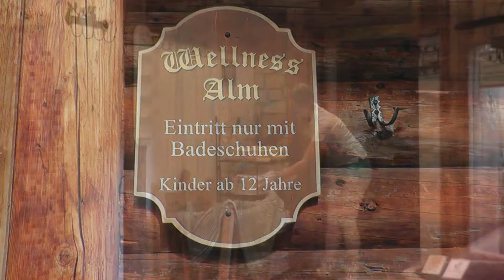Baumhaus-Highlight im Wanderhotel Kirchner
Bauen mit Holz liegt im Trend und Christian Kirchner hat eine traumhafte Wohlfühlwelt auf Baumwipfelhöhe erschaffen!